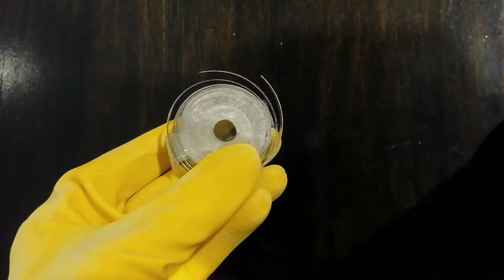Brightest Flame on Earth!?